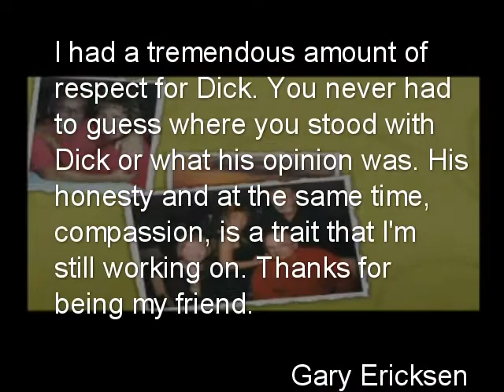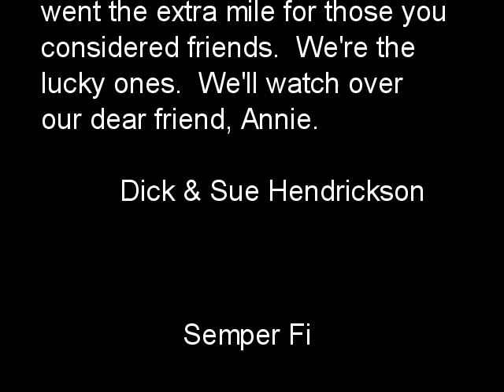Dick Cullinan 5 of 5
Description:  5 of 5 parts   A tribute to a faithful friend  whom touched so many souls. Dick Cullinan  past on Dec 24th, 2005. Semper Fi.